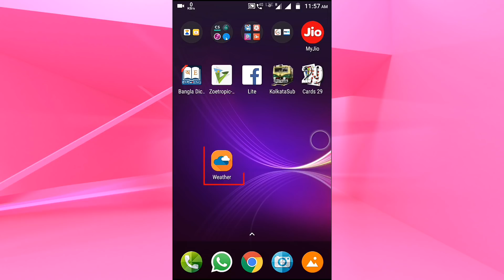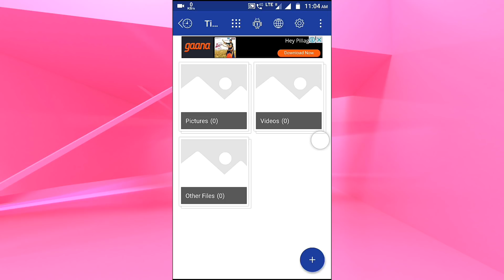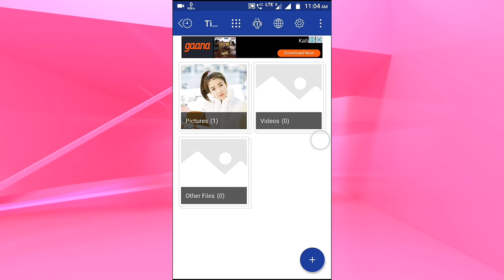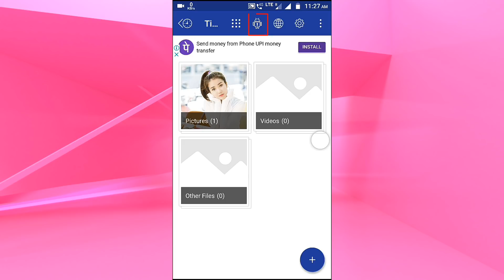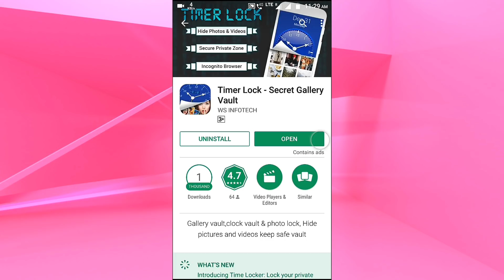এই অ্যাপটি সবার সামনে ব্যবহার করবেন না,করবেন গোপনে|Video Photo Lock,Hide Any File keep safe vault.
Timer Lock is a secret vault protection hide video app to easily keep safe gallery and encrypt your photos, videos and any other files that you do not want others to see.

Hide app icon from screen without root by Time Lock. Also choosing from other icons like Whether, Calculator, Notes, Radio, etc disguised icons.

Disguised app hider Clock secures your gallery vault from unwanted people to see your vault.